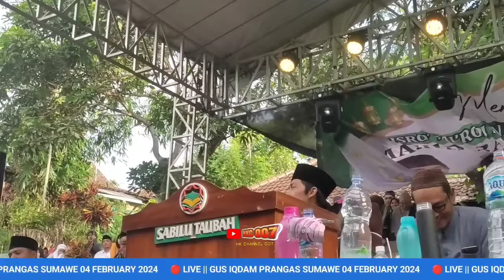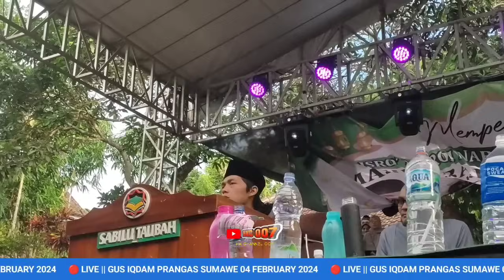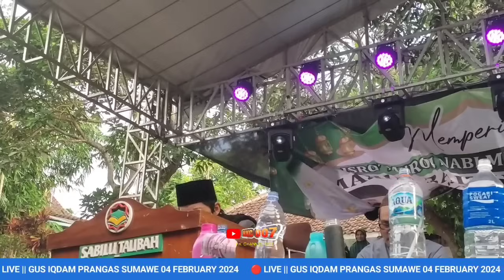🔴 LIVE || Gus IQDAM PRANGAS SUMAWE 04 FEBRUARY 2024 (siaran tunda)